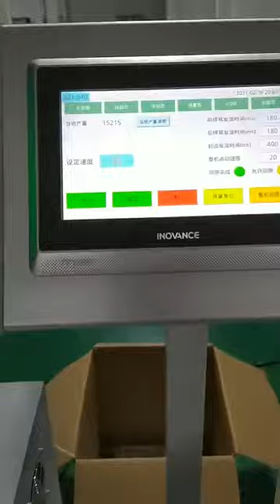ZD201 High Speed Fully Automatic Folding Mask Making Machine